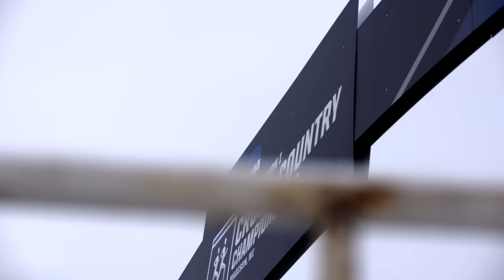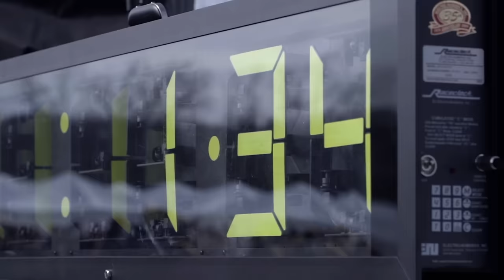THE ULTIMATE NCAA CROSS COUNTRY HIGHLIGHT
Relive the 2018 DI NCAA Cross Country Championships with the greatest XC highlight ever made.